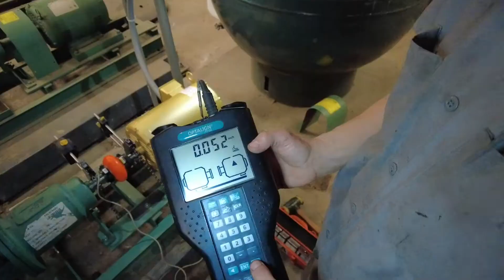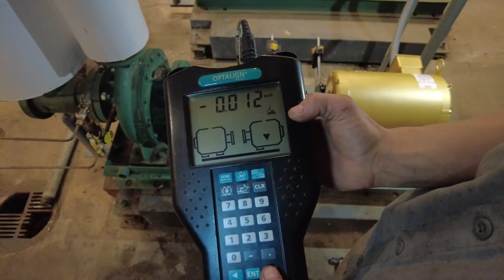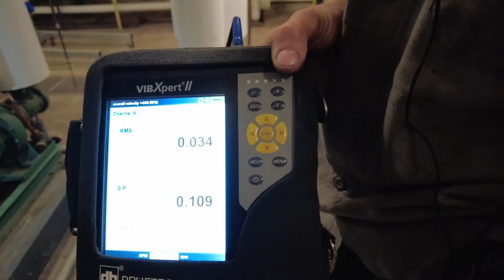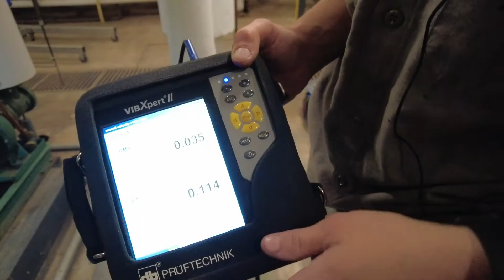BDS Service Overview